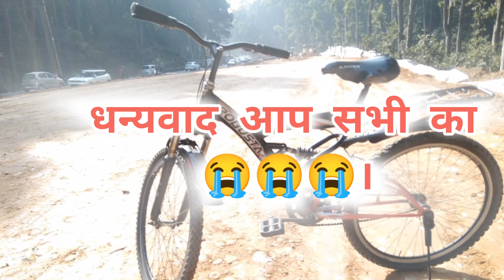😔Why am I missing my menstrual cycle 😭